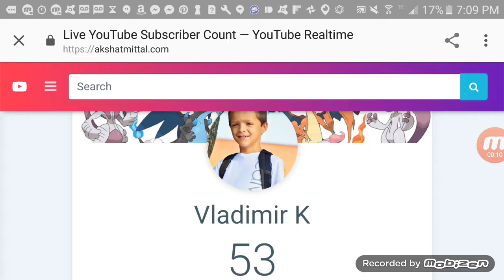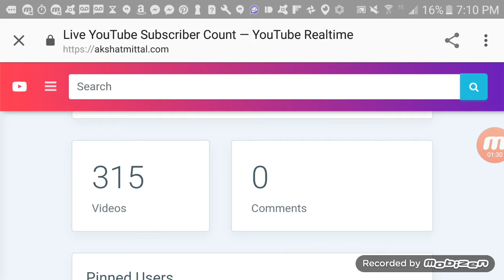Testing YouTube Real-Time Part 1